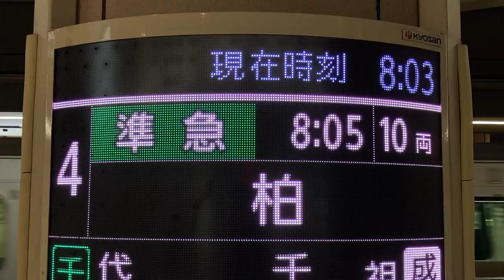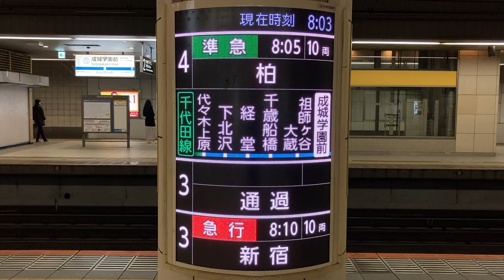小田急 成城学園前駅 ホーム 曲面タイプの発車標(LED電光掲示板) その1